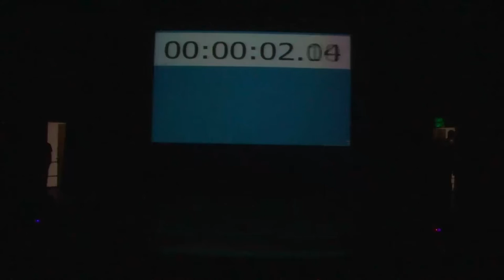A.P.J. Abdul Kalam Cultural fest 2016 | Solo Singing | 11th Commerce (B)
A.P.J. Abdul Kalam Cultural fest 2016

Catagory :     Solo Singing.

Class        :     11th Commerce (B)

Edited By : -